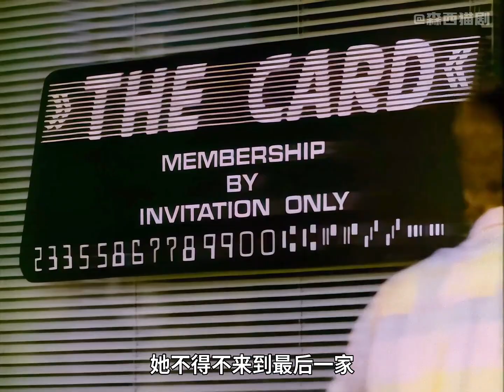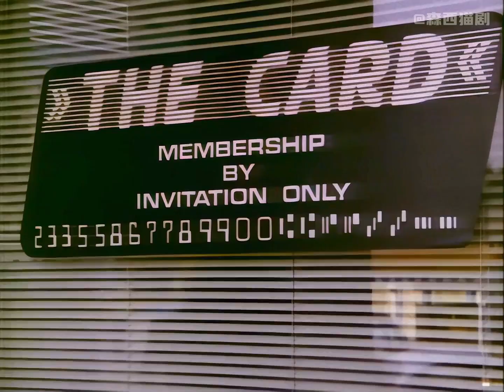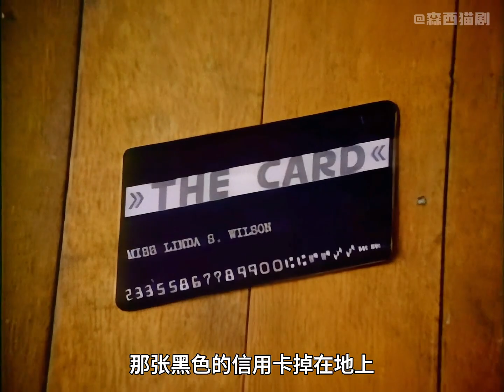女人只是辦理了一張黑色信用卡，不料竟然是魔鬼狡詐的契約